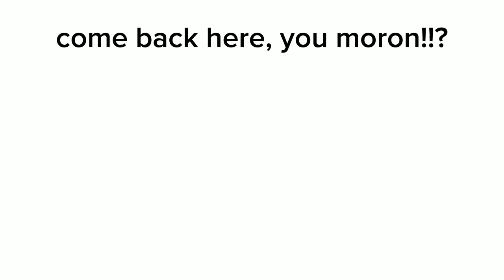Coffin dance meme (gacha meme) by itzkingarcadez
rapper joe: hahahahahaha 😂😂
Arnold: goes angry mode 😤
Fred:(scared at Arnold's furious mode )
rapper joe:oh shit